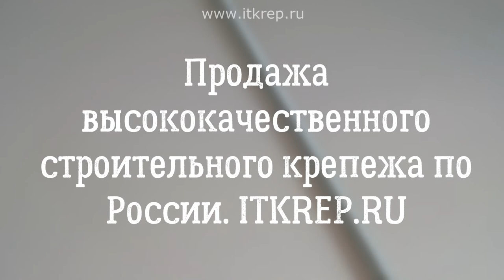Шпилька класс прочности 8 8 полнорезьбовая оцинкованная